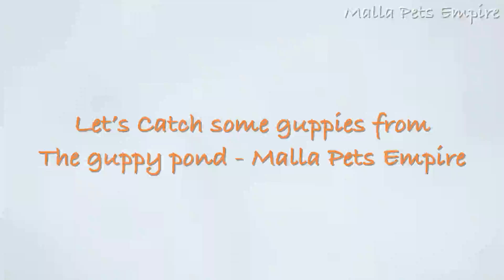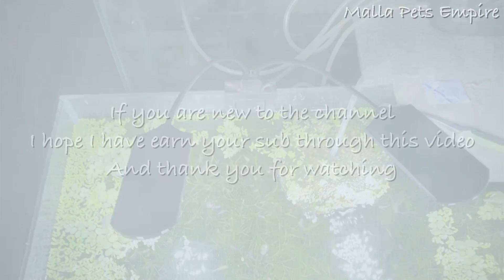Let’s Catch some guppies from The guppy pond - Malla Pets Empire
Finally guppy pond video, but sadly I couldn’t give more time on this video with the guppy’s I really want to catch more, but I had some errands to run and on top of that it was getting dark and it started to rain. Soon I will make a video on the pond again but I have to come up with a better plan to records the video there cause of the light and reflection 😅

Thank you for all your kind support 🙏🏼😁

Guppy
Guppies
Guppy pond
Guppy grass
Crawfish
Killifish
golden wonder killifish
Golden wonder
Guppy tank
Breeding guppy tank
Betta
Dumbo Betta
Dumbo guppy
Snakehead
Channa stewartii
Guppy tub
Pagoda Snail
Ramshorn snail
Bladder snail
Brotia Pagodula
Rare snail
freshwater snails
windelov Java fern
Java moss
Java moss wall
Christmas moss
Malla Pets Empire
Malla Empire
MeaningLess Awaz